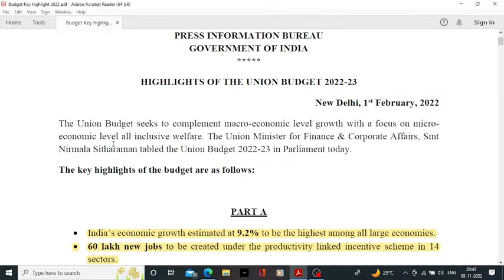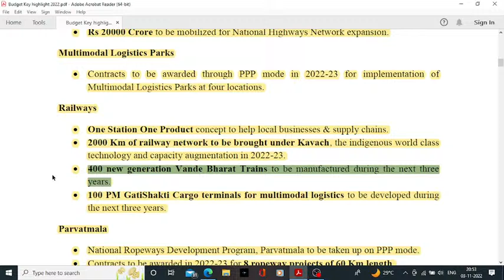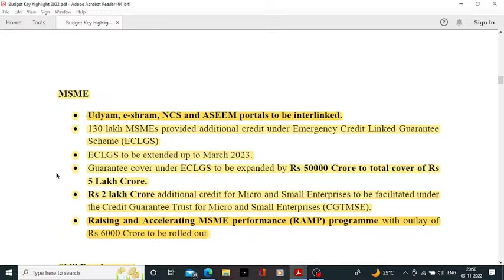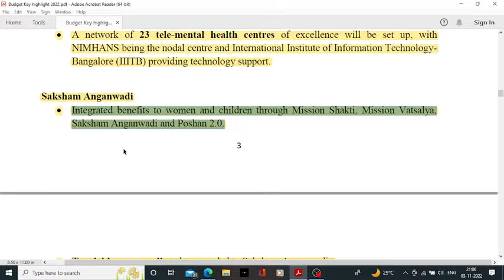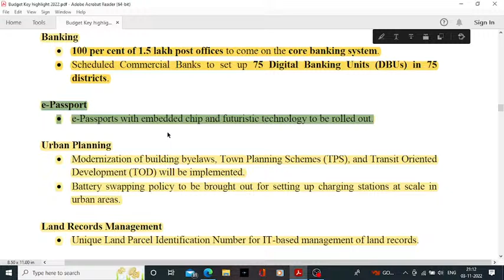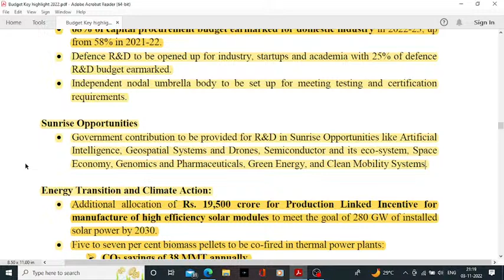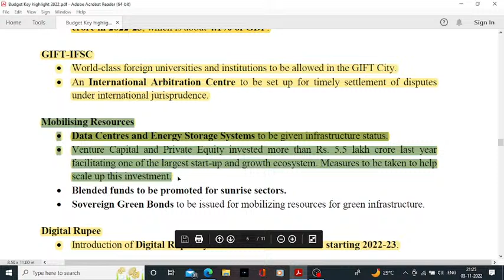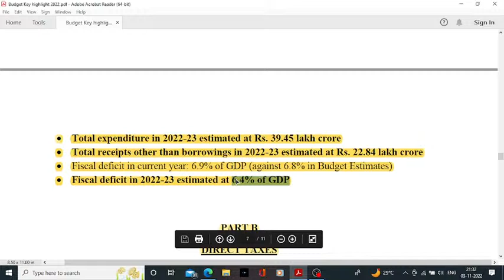Important Questions from Budget 2022-23 for IBPS PO Mains, SBI Clerk Mains and Other Exams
In this video we will discuss important questions which can be asked in different exams like NABARD, SEBI and Other Banks & Insurance exams